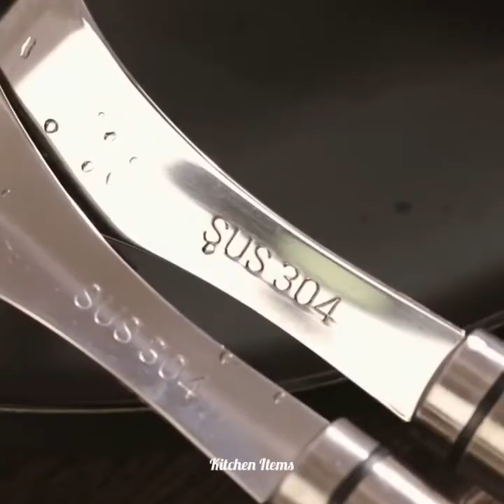😍Kitchen Appliances, Kitchen Gadgets For Every Home🏘️, Kitchen Utensils (Inventions/Ideas) #54